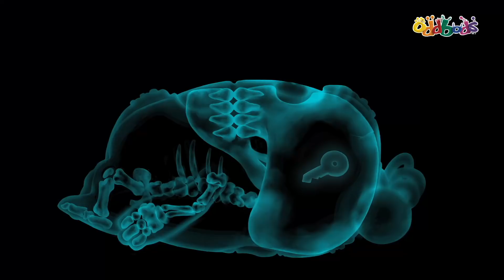Oddbods | Liburan Sekolah | Kartun Lucu Untuk Anak-Anak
Para oddbod sedang berlibur! Perjalanan yang mengasyikkan, berkemah, petualangan menyenangkan, dan selfie keren. Bersantai bersama oddbod!

Tentang Pertunjukan: Oddbods

Oddbods adalah serial televisi komedi animasi CGI pemenang penghargaan yang diproduksi oleh studio One Animation yang berbasis di Singapura. The Show Oddbods mengamati kehidupan sehari-hari - melalui mata tujuh kepribadian yang berbeda - semua dibundel dalam setelan berbulu cerah. Dengan hasrat untuk cinta, tawa, kehancuran, dan drama - persiapkan diri Anda untuk apa pun dan segalanya.

Karakter utama:

Newt:
Manis dan menggemaskan, Newt adalah yang termuda dari Oddbods dalam 3 hari kekalahan!

Jeff:
Secara obsesif kompulsif dan tanpa malu-malu cermat, Jeff mencintai ketertiban dan disiplin dalam semua yang dilakukannya.

Zee:
Zee menyebut dirinya mudah dan bebas perawatan. Orang lain menyebutnya sebagai jorok menjijikkan malas.

Pogo:
Orang iseng, Pengacau, sesekali sakit hati, Sebut apa yang kau suka, Pogo tidak peduli.

Slick:
Coolness personified - Slick adalah hipster ulung. Tetap diam bukanlah pilihan saat Anda memiliki ritme dalam sekop.

Fuse:
Di bawahnya, jas berbulu cerah itu adalah lelaki alfa sejati, meskipun sikapnya yang pendek ia memiliki kekuatan yang luar biasa!

Bubbles:
Penuh kegembiraan dan kebahagiaan - Bubbles adalah perwujudan hidup dari frase "sinar matahari".